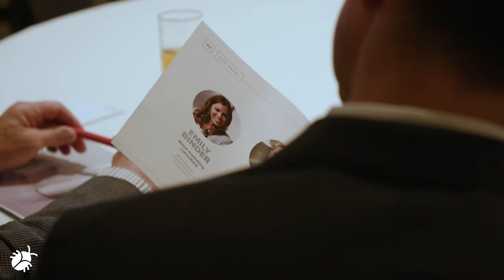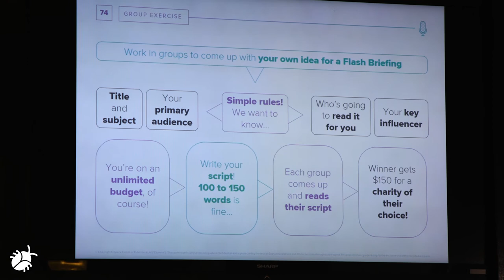Clip: Voice Marketing Panel, Citywire RIA: Flash Briefing + Podcast Marketing - Emily Binder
Speaking and workshop clip from our voice and audio workshop, where I shared the opportunity of short form audio for financial advisors marketing their firms. Amazon Alexa Flash Briefing, podcasting, and more.

Smart speakers are the fastest growing consumer technology of all time. How do you get your brand found on voice assistants like Alexa and Google?

After our panel with Courtney McQuade and Patrick Brewer, our RIA audience worked in small groups to create their own Flash Briefing ideas - "Any celebrity host, any budget, sky's the limit!", said Citywire's Richard Lander. Our panel voted on the best idea. The winning group (shown in the video) got to donate $100 to a charity of their choice.

Thank you to my fellow panelists Courtney McQuade & Patrick Brewer, CFA, CPA.

October 2, 2019 - The Four Seasons, Austin, Texas